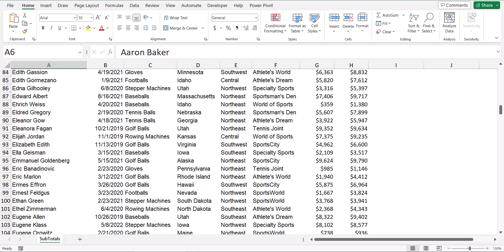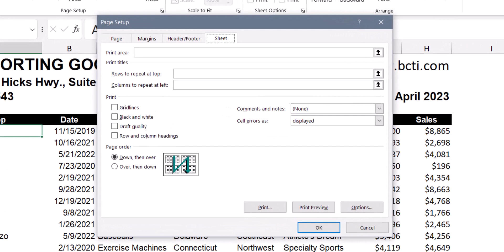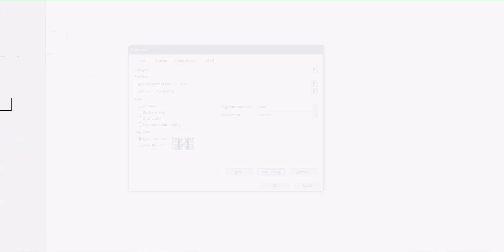Microsoft Excel - Repeat Heading Rows on Printout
Repeat the first N rows of a worksheet at the top of every printed page.